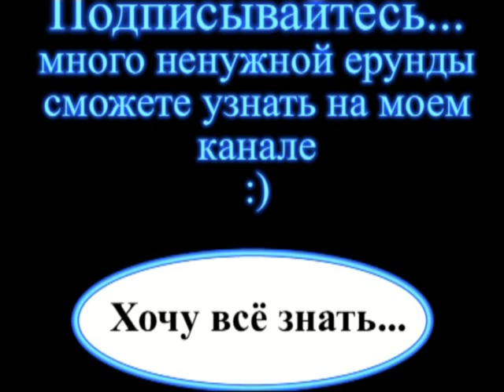Готовим ленивые вареники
Блюдо на самом деле можно назвать ЛЕНИВЫМ, даже фильм про его создание уложился в 19минут с учетом варки и выкладыванием на тарелочку :).
Всем удачи и приятного аппетита!!!